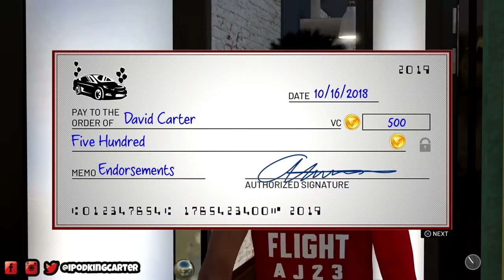My 88 Overall Slashing Shot Creator Attribute Update & Badges. NBA 2K19 My Career Mode |Gameplay